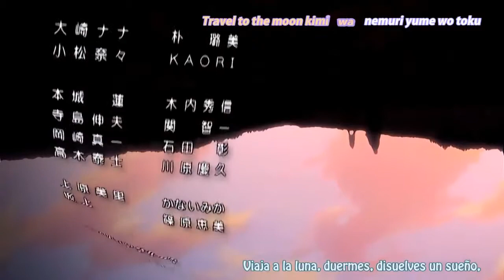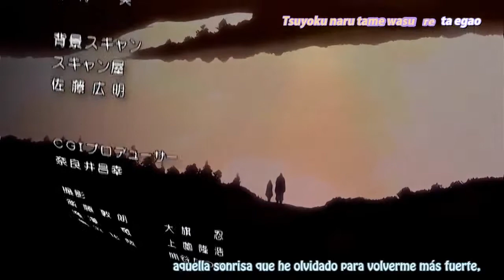Nana ending - A Little Pain